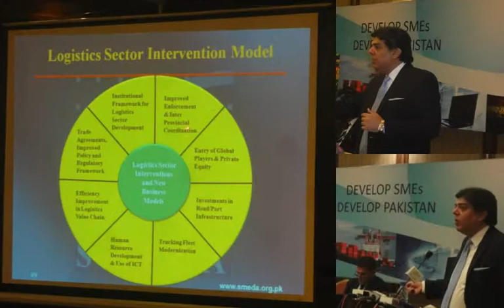Images CEO SMEDA message its 5 year SME Development Plan & Press Conference 31 May 2013 PC Lahore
CEO SMEDA message about its 5 year SME Development PLAN and Press Conference 31 May 2013 PC hotel Lahore Pakistan.
The Small and Medium Enterprises Development Authority is unveiling its new 5-year SME Development plan for sustainable economic development of Pakistan on Friday. CEO SMEDA Sardar Ahmad Nawaz Sukhera has presented the plan at a news conference. According to SMEDA sources, the plan envisages 10 million new jobs, jack-up SME sector's GDP by $120 billion and quantum jump of $48 billion to exports.

The new five-year plan also envisages protection of interests of SMEs through professional monitoring, evaluation and by identifying research parameters. They said that under the 5-year plan, SMEDA would be turned into a true Facilitation Centre for small and medium businesses to act as resource base for providing expertise, information and statistics.